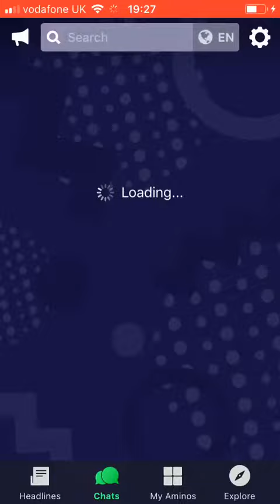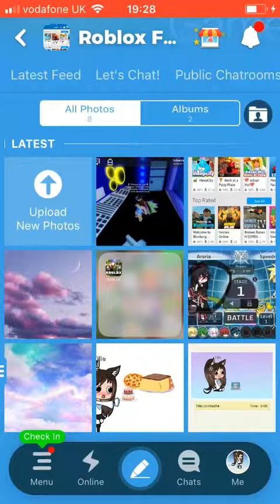Join Amino! *read desc*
*Join so many groups*
*Name yourself perfect names!*
*Make your own amino’s*
*Join Roblox Fun And Fun, Galaxy_Unicorn Kitty*
*Find so many friends!*
:D

CBEEBIES PROGRAM XD
bbc.co.uk/cbeebies/games/topsy-and-tim-fun-around-the-house

makesure to see that for some reason...